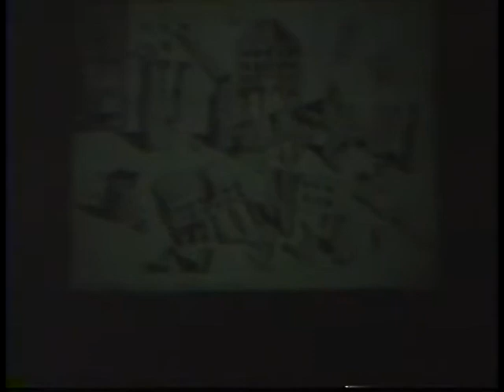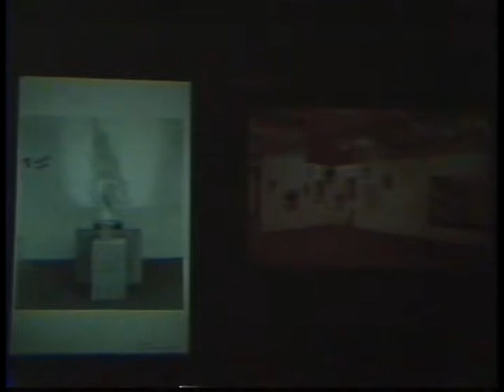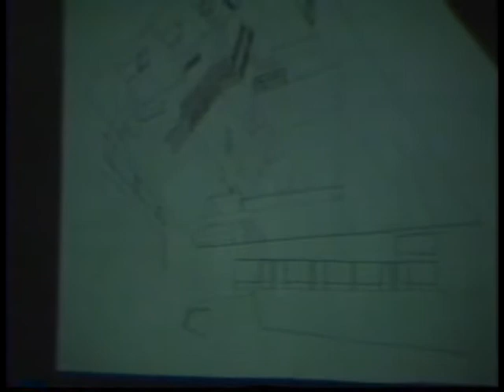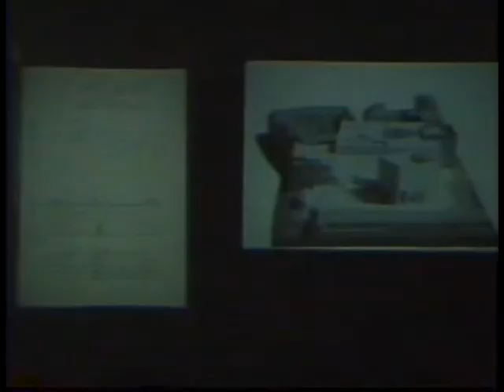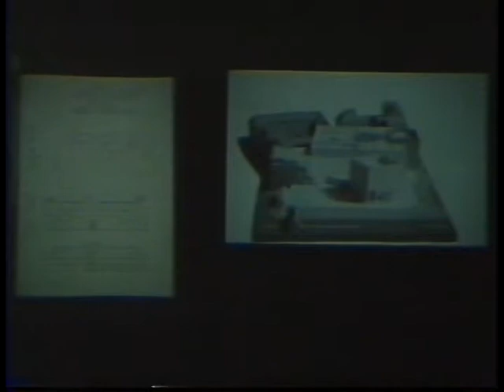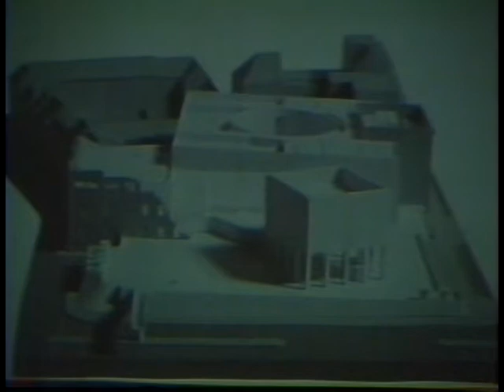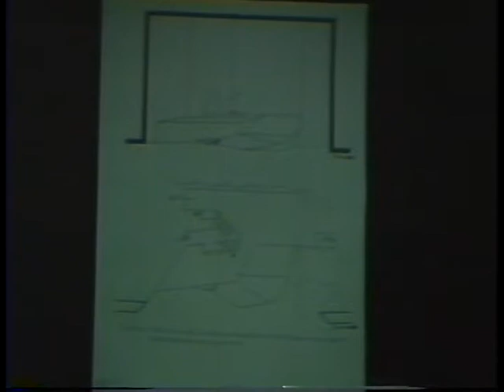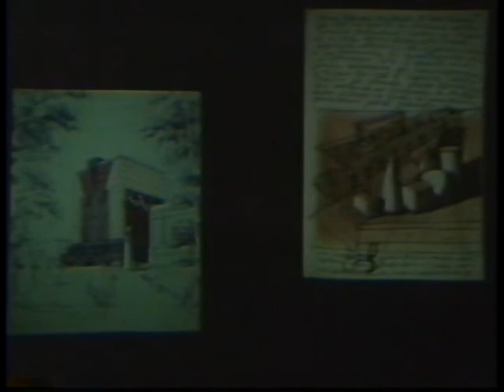Kurt Forster: Frank O. Gehry (February 25, 1987)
Andrew Zago introduces Kurt Forster, who begins by reviewing the current architectural scene. He considers architecture largely lost, consisting of either ruins of earlier explorations, or parasites which feed on their environment. Forster characterizes Frank O. Gehry’s work as simultaneously momentary and lasting. Forster analyzes Gehry’s construction methods, emphasizing his ingenuity and craftsmanship.

Kurt Forster examines several of Gehry’s early houses, especially the Indiana Avenue Homes in Venice, California. Forster describes Gehry’s use of varied construction methods, unusual materials, and attentiveness to context. Forster characterizes Gehry’s architecture as a series of stages and event spaces.

Kurt Forster examines Gehry’s projects in terms of Deconstructivism and event spaces. Forster discusses Gehry’s material choices, scale changes, and sculptural forms as a means of producing an effect of independent individuals within a unified social context. Forster uses the Loyola Law School campus to illustrate these effects.

Kurt Forster compares Gehry with James Stirling, with whom he shares a deep interest in Russian Constructivism, and using form and material to display objects in a field.

Then Forster contrasts Gehry with Michael Graves, with whom he shares a theatrical sense, but differs in articulating part to whole relationships.